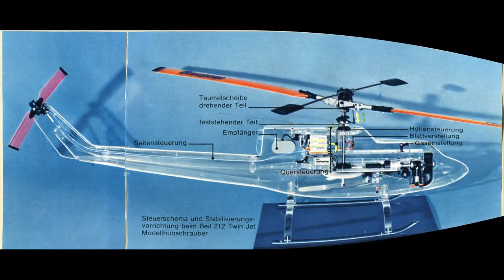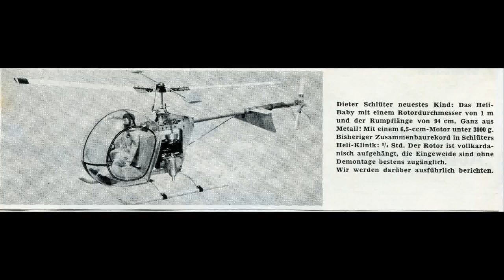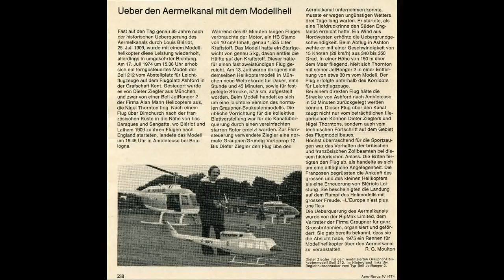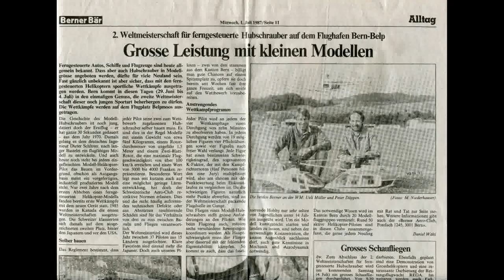Vintage RC Heli Classics 1973- 1987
Sammlung von  Photos ,Zeitungsausschnitten und Werbeunterlagen von Peter Frey (Bern) historischer RC Helikopter aus den Jahren 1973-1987.